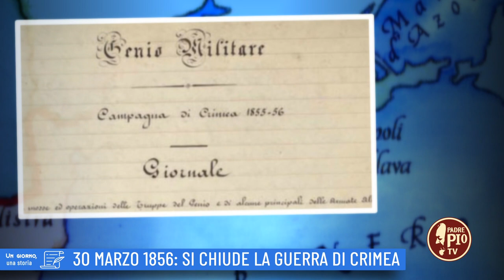30 marzo 1856: Si chiude la guerra di Crimea (Un giorno, una storia 30 Marzo 2022)